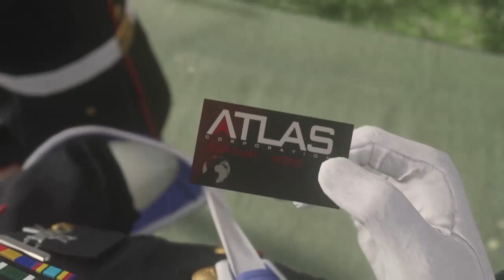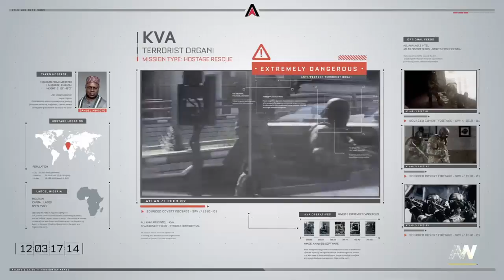Call of dyty advanced warfare live ps4 game